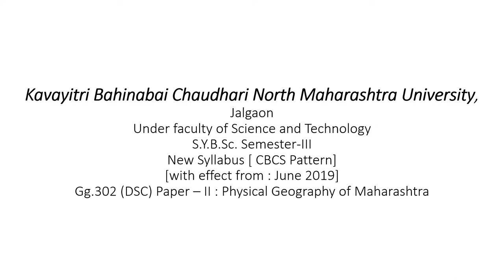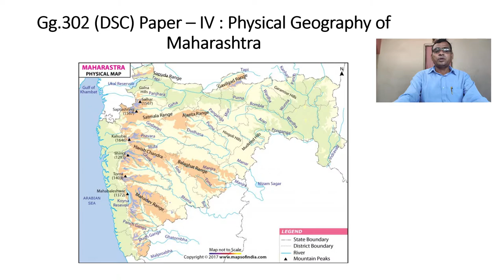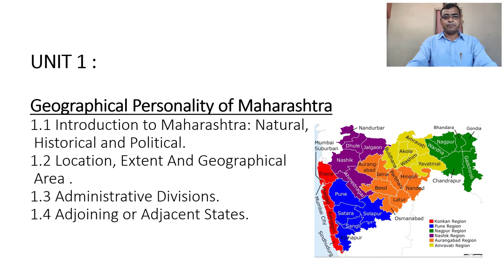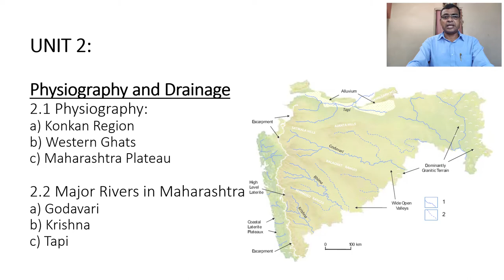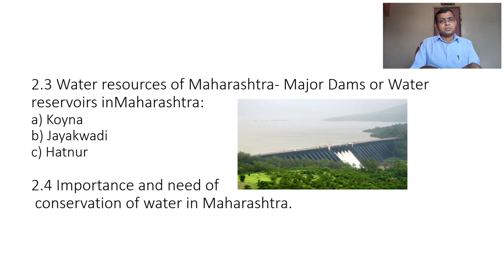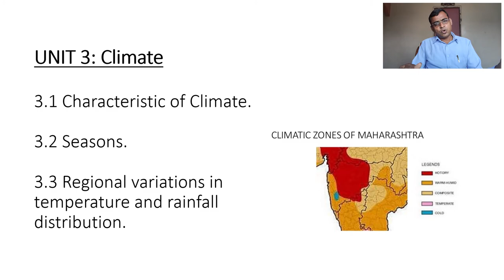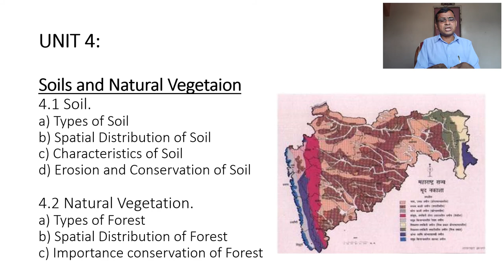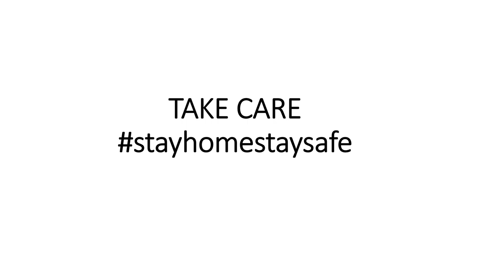S.Y.Bsc Syllabus Discussion by Dr. D.Y.Patil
Vasantrao Naik Arts and Science College, Shahada, Dist. Nandurbar
S.Y.B.Sc. Semester-III
New Syllabus [ CBCS Pattern]
[with effect from : June 2019]
Gg.302 (DSC) Paper – II : Physical Geography of Maharashtra
Subject Teacher : Dr. D. Y. Patil